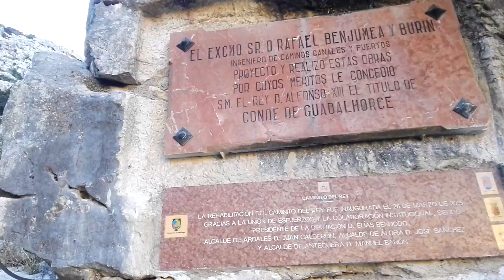Annalisa Galloni: Caminito del Rey, Spagna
Ed eccomi percorrere il caminito del Rey, uno dei più belli e pericolosi al mondo. Se soffrite di vertigini, non guardate questo video ;-)